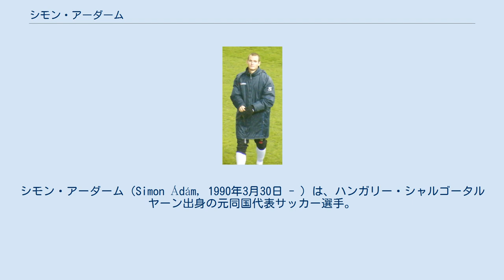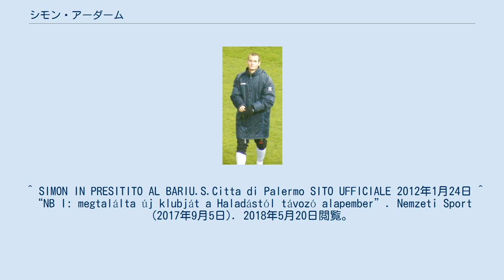シモン・アーダーム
ソンバトヘイ・ハラダーシュの選手
シモン・アーダーム（Simon Ádám, 1990年3月30日 - ）は、ハンガリー・シャルゴータルヤーン出身の元同国代表サッカー選手。
ジェールETO FC所属。
 双子の兄弟であるシモン・アンドラーシュもサッカー選手。
 主に守備的ミッドフィルダーとしてプレーする。
ユース代表では2009 FIFA U-20ワールドカップにおいて3位獲得に貢献した。
 2011年夏にイタリアのUSチッタ・ディ・パレルモに移籍した。
しかし負傷の影響もあってリーグ戦には1試合も出場できず、翌年1月に加入したマッシモ・ドナーティの補償としてASバーリに期限付き移籍となった。
 2017-18シーズンより、パクシュSEと3年契約を締結した。
 ^ SIMON IN PRESITITO AL BARIU.S.Citta di Palermo SITO UFFICIALE 2012年1月24日 ^ “NB I: megtalálta új klubját a Haladástól távozó alapember”. Nemzeti Sport (2017年9月5日). 2018年5月20日閲覧。